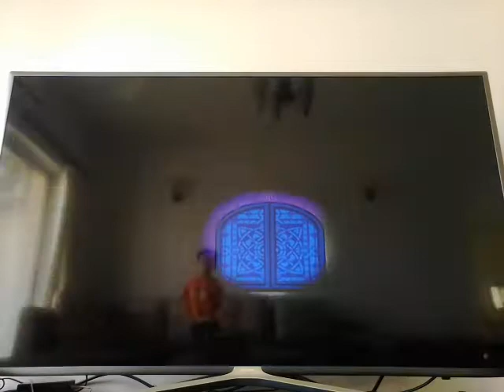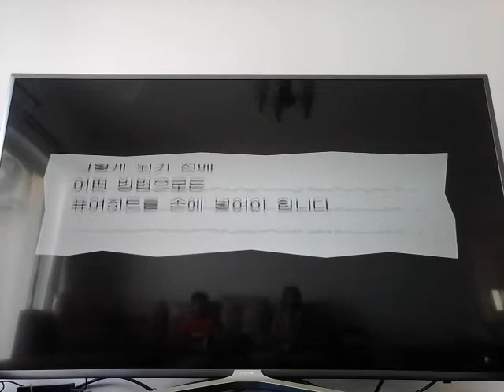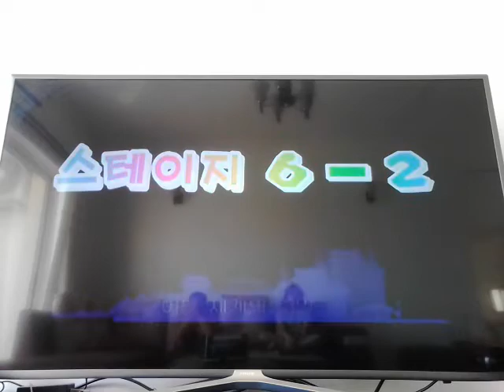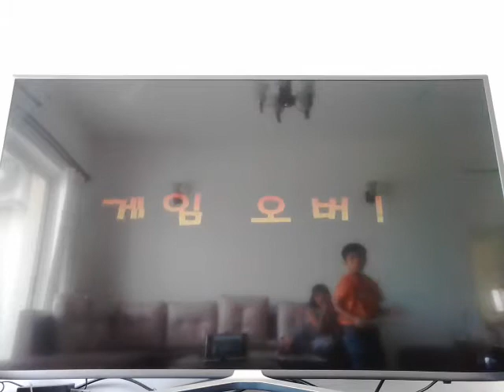‹Kids›Soo：게임하기 슈퍼페이퍼마리오 6월드한거 알려주기